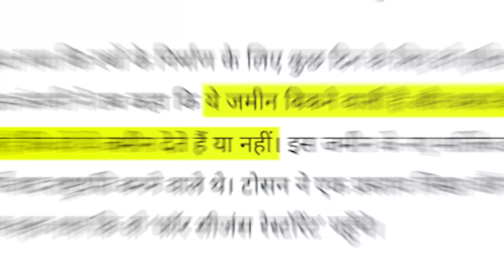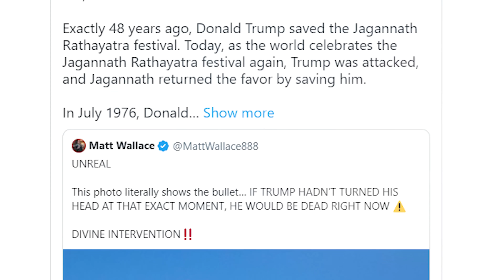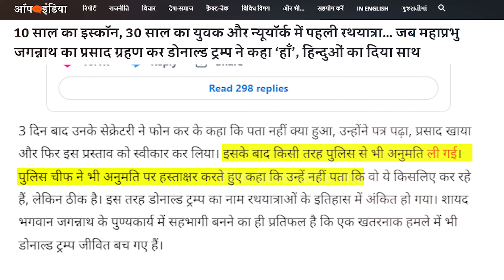जगन्नाथ शरण में आये ट्रम्प,बचा लिया भगवान् जगन्नाथ ने | Donald trump and Lord Jagannath